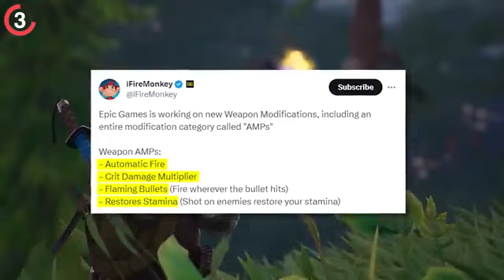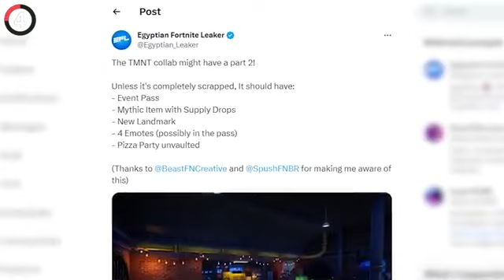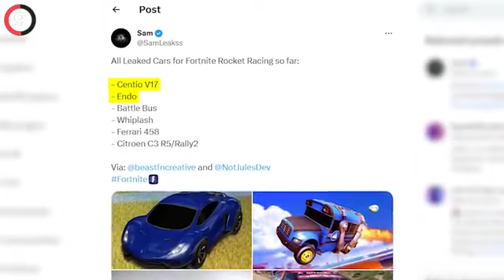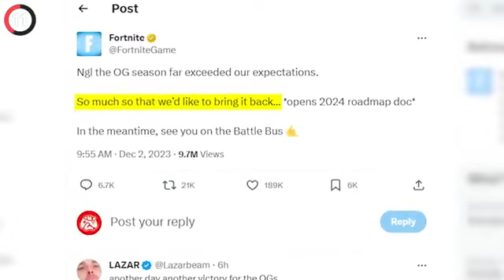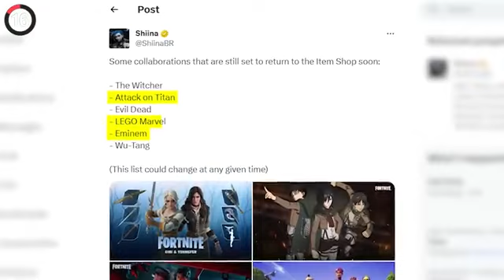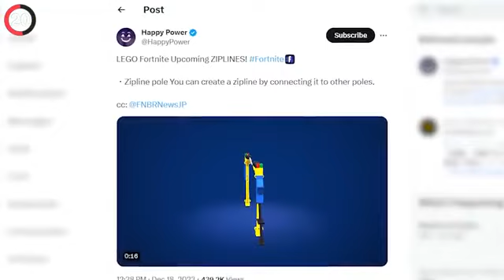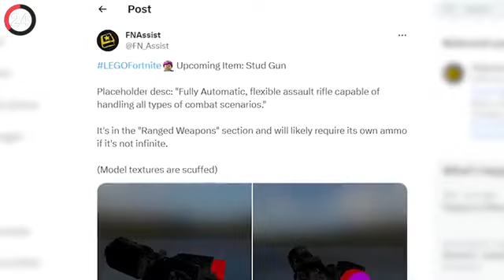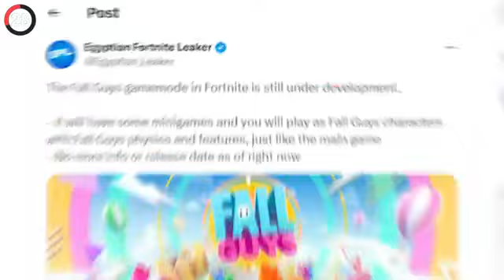Fortnite 2024 - NEW RUMORS & LEAKS EXPLAINED!